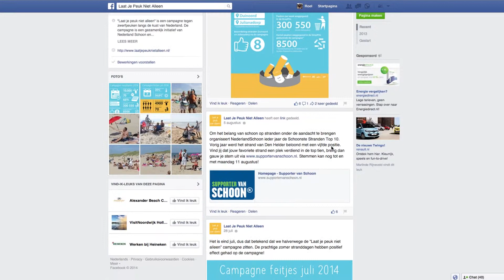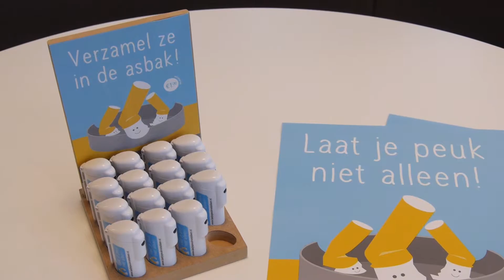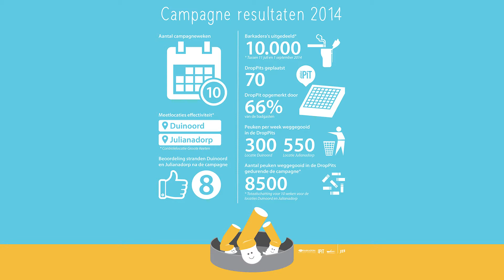Laat je peuk niet alleen campagne Den Helder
Op het strand van Den Helder is door NederlandSchoon, in samenwerking met Japan Tobacco International (JTI), de campagne 'Laat je peuk niet alleen' gevoerd. Doel hiervan was de hoeveelheid sigaretten peuken op het stand te verminderen door rokers te faciliteren en te informeren. Hiervoor zijn onder andere Barkadere en DropPit ingezet.